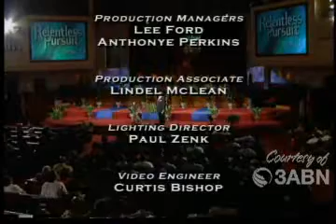Walter Pearson - What Doest Thou Here (Elijah Flees from Jezebel) Part 2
Walter Pearson - What Does Thou Here Part 2.

Forgetting God, Elijah fled on and on, until he found himself in a dreary waste, alone. Utterly wearied, he sat down to rest under a juniper tree. And sitting there, he requested for himself that he might die. "It is enough; now, O Lord," he said, "take away my life; for I am not better than my fathers." A fugitive, far from the dwelling places of men, his spirits crushed by bitter disappointment, he desired never again to look upon the face of man. At last, utterly exhausted, he fell asleep.
Into the experience of all there come times of keen disappointment and utter discouragement—days when sorrow is the portion, and it is hard to believe that God is still the kind benefactor of His earthborn children; days when troubles harass the soul, till death seems preferable to life. It is then that many lose their hold on God and are brought into the slavery of doubt, the bondage of unbelief. Could we at such times discern with spiritual insight the meaning of God's providences we should see angels seeking to save us from ourselves, striving to plant our feet upon a foundation more firm than the everlasting hills, and new faith, new life, would spring into being.